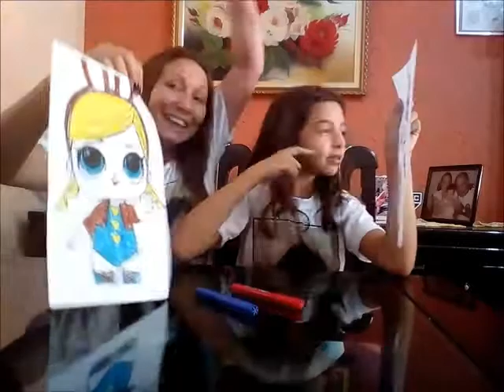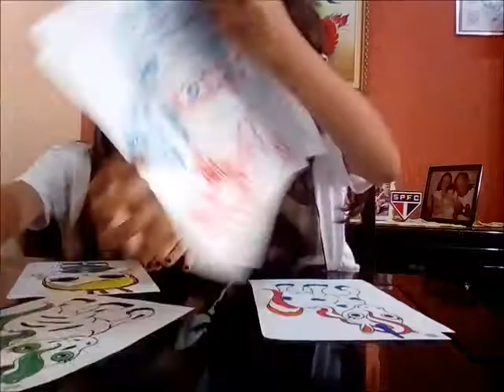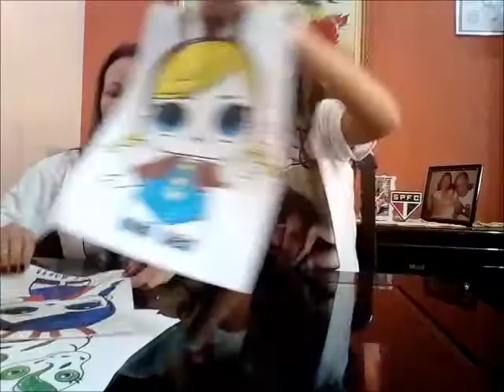DESAFIO DAS TRÊS CORES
Oi Galerinha, segue mais um vídeo DESAFIO DAS TRÊS CORES para vocês, desta vez o DESAFIO DAS TRÊS CORES foi com canetinha, e
ficou muito legal o DESAFIO DAS TRÊS CORES beijinhos, espero que gostem